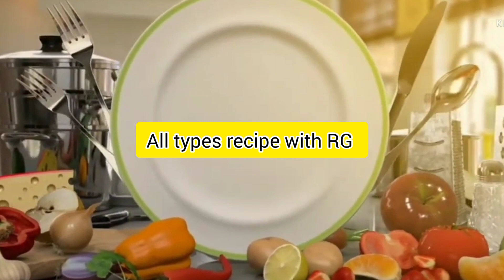چکن مصالحہ کری جو سب کا دل جیت لے||How to make chicken masala curry?@All types recipe with RG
cookingvideo subscribe my YouTube channel if you like my video and must try and watch full video thank you if you subscribe my YouTube channel then this channel will be beneficial for us}

In this video, I’ll show you {All types of recipes}. Enjoy!

{My video will be helpful for all girls}